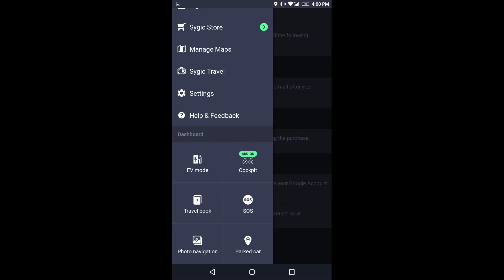Sygic GPS. Presentación. Diseño UX/UI. BENCHMARKING. 1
BENCHMARKING inicial de la interfaz App Sygic GPS.